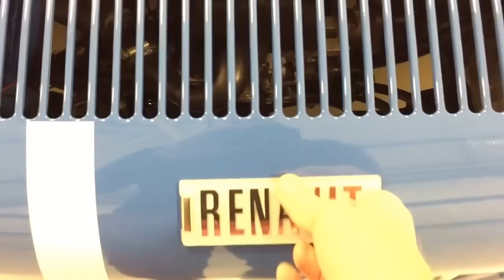A Genuine RHD Renault 8 Gordini R1134 with Racing Pedigree - SOLD!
A genuine RHD Renault 8 Gordini R1134 with racing pedigree

EQUIPMENT
Reinforced seam welded Gordini R8 body, GRP Group 2 wings, front number plate cooling conversion, rear LED wet weather light, front and rear tow hooks,  Safety Devices roll cage, Sparco Pro2000 race seat, Sabelt harnesses, side protection bars, Elliot Design electronic tachometer, FIA battery master switch, electric cooling fan with manual override and LED ‘on’ light, plumbed in fire extinguisher system, oil pressure gauge, water temperature gauge X2, Motolita steering wheel.

EXTERIOR
This very rare and immaculate car is well known in Classic Renault circles and is finished in the only colour available for the R8 Gordini, Bleu de France, (Code 418).  Acquired by respected R8 guru, Steve Swan in 2001 this genuine Gordini was fully restored in 2002 with photos revealing the incredible attention to detail.  Such is the quality of this example and the subsequent development work that it is used as a platform by which others attempt to mimic.  Structural integrity and weight saving measures are displayed throughout every inch of this car without detracting from the original R8 Gordini design.  Epic and immense fun.

INTERIOR
Being suitable for a range of competition events from reliability trials to hillclimbs the cockpit of this successful machine is focused completely on the driver.  Race proven technology in the form of seating, safety, controls and gauges all make reassuring assertions that should the pilote wish, driving at speed and on the limit will be rewarding rather than daring.  The factory Renault Gordini seating has been retained and fully upholstered to original specification should a more passenger friendly environment be required.  Even unique Gordini items such as the passenger grab handle have been kept.   Previous MSA scrutineer pass cards are a testament to the quality of workmanship.  Utterly exhilarating.

ENGINE & TRANSMISSION
The Cleon based full race spec engine has a displacement of 1550cc and was dyno tested by Agra in Dundee producing 169bhp at 7500rpm.  A brief outline of the engine specification:  Tufftrided shot peened balanced crank, lightened and balanced Cat Cam, Arrows steel Followers, forged pistons, steel liners, Salv Sacco big valve head and manifold, Twin Weber 45 DCOE with Lumenition ignition, pressurised engine pre-lube system.  This vehicle is fitted with Steve Swan’s own Big Box 16TX CWP Big Box conversion featuring close ratio 365 gears which have been Tufftrided.  4th gear runs on needle rollers for continuous high speed operation.  An uprated Sachs Group 2 clutch is fitted and a Quaife ATB differential and competition type solid centre universal joints.

WHEELS, TYRES, BRAKES & SUSPENSION
Mad’in Modele 1C Renault Alpine Wheels 6X13 are unmarked with a mirror polished edge and are shod in Yokohama Advan AO48 185/60 R13 rear and 175/60/R13 front tyres. Powerful 254mm vented discs front and rear with AP Racing brake proportioning valve fully adjustable and aeroquipped front to rear.  Fully adjustable front and rear suspension with Koni and Leda dampers.  The front anti roll bar and rear Z bar is adjustable with 2.5” coil spring conversion plates with both cross members reinforced to Gordini specification.

HISTORY FILE
This Renault 8 Gordini was registered new on 22nd May 1965 by Renault Main Dealers, Harrowside Motors of Blackpool.  Used by the Managing Director until Mr John Woodward Clarke purchased the car from them on the 14th September 1966.  The accompanying invoice reveals the details of the vehicle and the total purchase price being £700.  Correspondence between Mr Clarkes son and the third owner, Mr Paul Fraser Sage, reveals a fascinating history of care and devotion until relinquishing ownership in 1989.  The current long term custodian since 2001, Mr Steven Swan, is highly respected in the Classic Renault Owners Club and is responsible for this amazing R1134 transformation with noteworthy success in circuit racing, sprints and hillclimbs with the added benefit of being completely road legal too!  An immense history file reveals the colossal spend in creating one of the most sought after R8 Gordinis and now available on the open market for a very lucky individual.